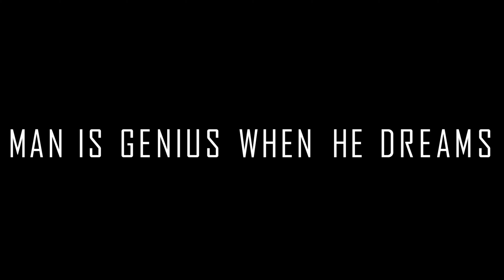Sequal Ads Trail Version Promo 01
Ad Films | Corporate Films | Documentaries |
Industrial Films | Promotions |